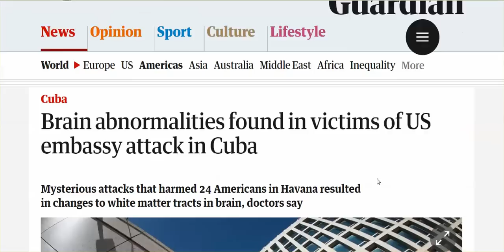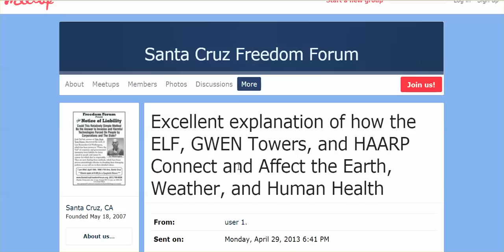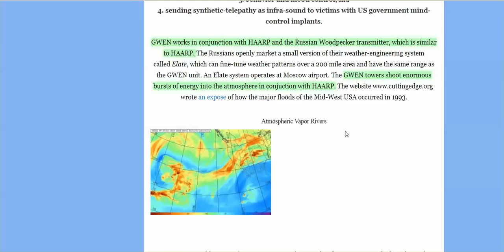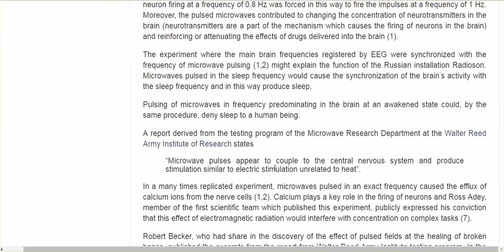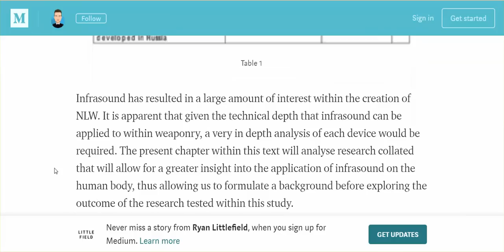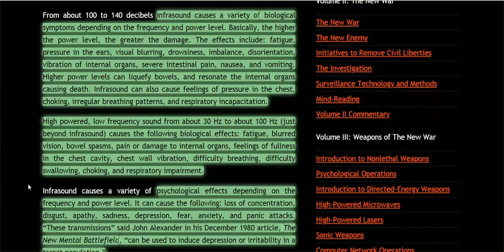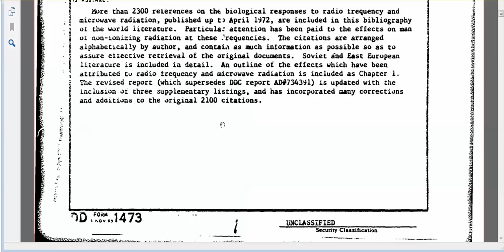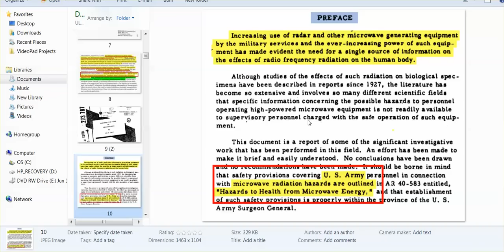Teachable Moment, MSM Journalists: # Of Studies Re: Effects Of Infrasound, ELF, Sonic Weapons (PT 1)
AND THEY ARE BEING USED IN US, & OTHER COUNTRIES.

Links to pdf will provided in description box under next video